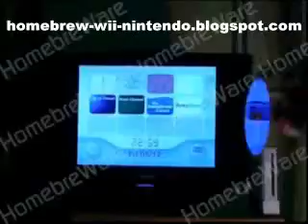Wii demonstration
Homebreware is a package that enables your Nintendo Wii Console to run Homebrew Applications, more over it enables the ability of your Wii Console to play DVD movies, and finally run Import and Backup Games.

Certain homebrew applications called emulators with which you'll be associated to by using Homebreware will give you an opportunity to play classic games from retro consoles such as N64, SNES, Sega Genesis and many more.

The most extraordinary feature that comes from Homebreware is the ability to play backup and imported games without mod chip or anything else that might damage your console.